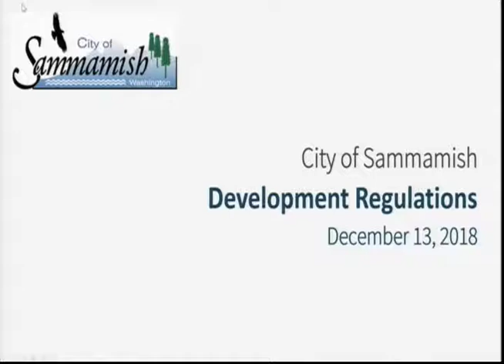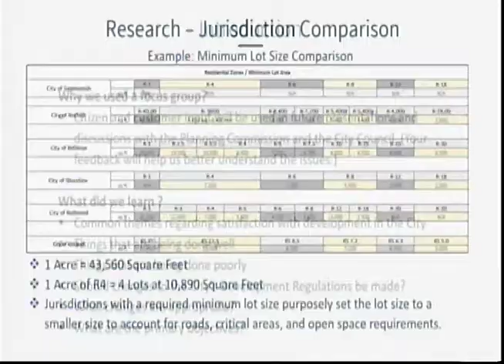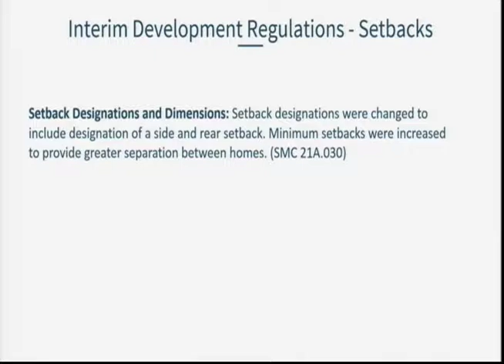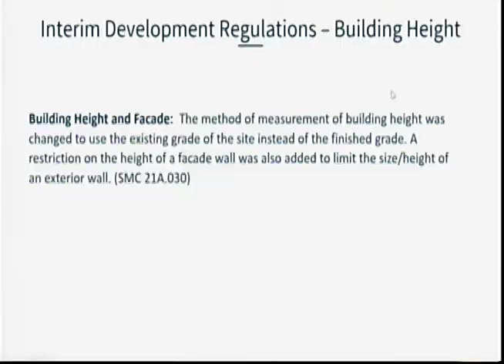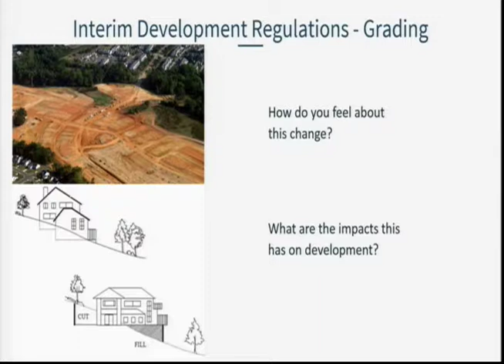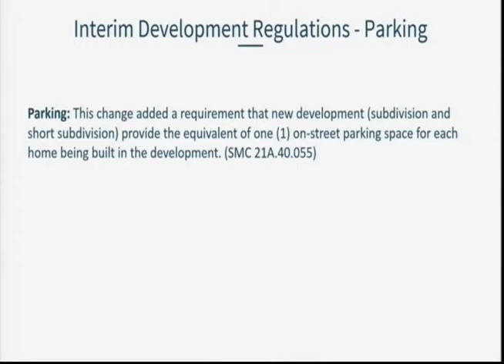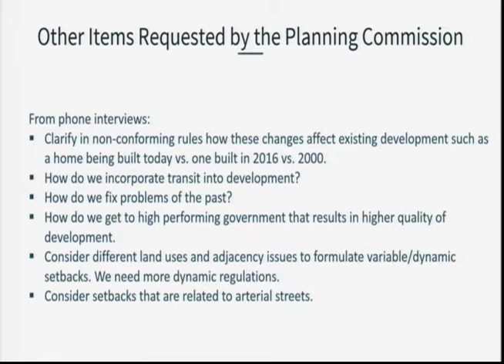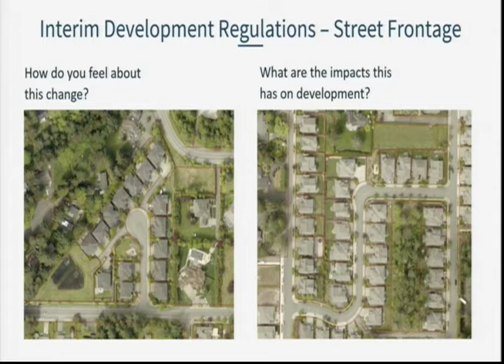December 13th, 2018 - Planning Commission Meeting